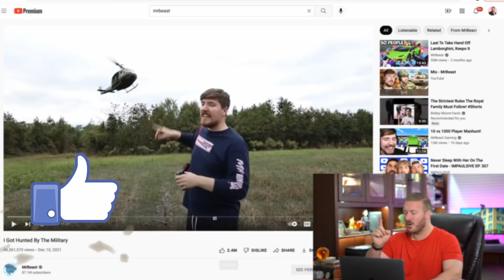MILLIONAIRE REACTS TO MrBeast 'I Got Hunted By The Military'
Hey guys and welcome to another Mr beast Reaction!